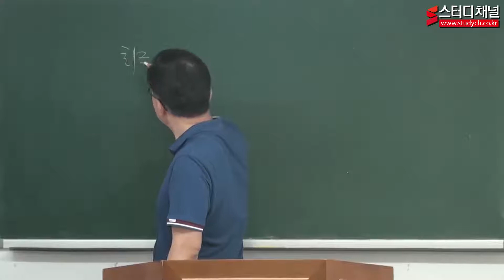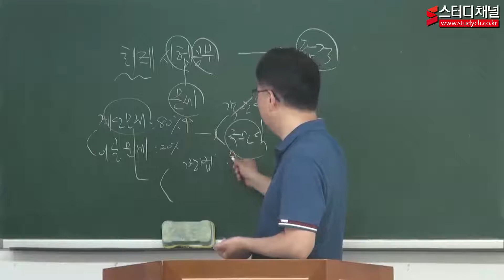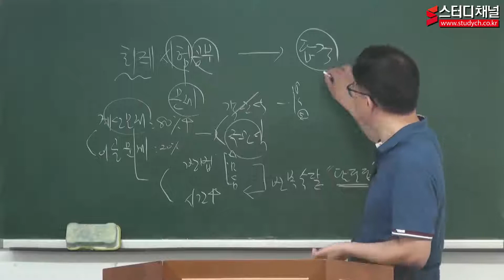[스터디채널] 회계원리 및 재무회계 기본이론 강의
[스터디채널] 회계원리 및 재무회계 기본이론 강의입니다.